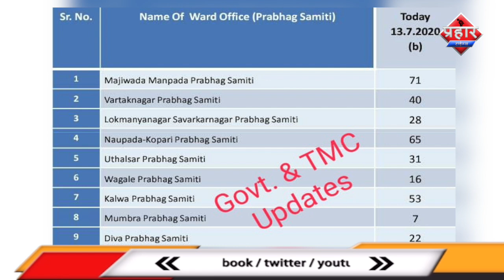हारेगा कोरोना जीतेगा मुम्ब्रा || islamuddin khan ||Aapka Prahar Times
हारेगा कोरोना जीतेगा मुम्ब्रा || islamuddin khan ||
एमएम वैली का कोरोना सेंटर अहम रोल अदा कर रहा है
मुम्ब्रा में काफी कम हुए कोरोना के मरीज